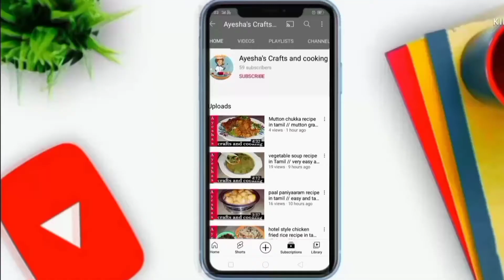mutton rib bone soup recipe in tamil // easy mutton nenju elumbu soup recipe...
Mutton soup is considered an amazing remedy to cure fever, cough and hands and limb pain as well. It is an extremely refreshing and nutritious dish to be had during the monsoon season. ... Do not drink cold water or eat food that is too spicy and sour when you are on a diet that includes mutton soup.